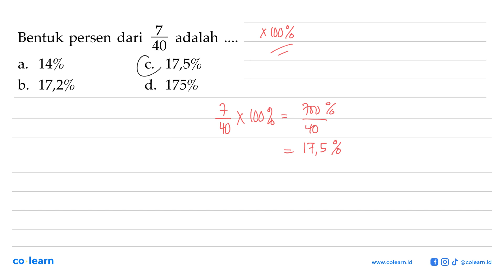7 adalah Bentuk persen dari 40 14% 17,5% a. C. 17,2% 175% b. d.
7 adalah Bentuk persen dari 40 14% 17,5% a. C. 17,2% 175% b. d.

Topik atau Materi: Operasi pada Pecahan Desimal - BILANGAN BULAT DAN PECAHAN - BILANGAN - Matematika Kelas 7 SMP - KTSP

00:00 : Bedah Soal
01:00 : Konsep, rumus dan pengertian Operasi pada Pecahan Desimal
01:18 : Langkah penyelesaian soal
-1:35 : Jawaban akhir
00:05 : Penutup